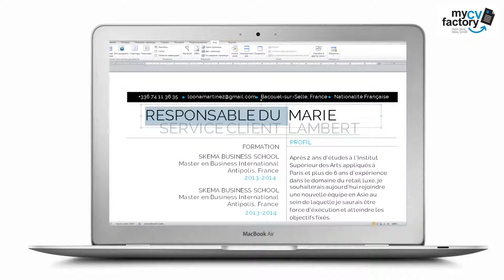Faire un CV "Compatissant" by Mycvfactory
On découvre une petite bande noire horizontale au début de ce modele de cv, dans laquelle sont inscrites les coordonnées du candidat, chaque détail étant précédé d’un point bleu. Dans la première colonne de ce curriculum vitae, on peut lire le poste à pourvoir, à moitié noir et à moitié gris, ensuite la formation et les intérêts. Les titres sont en gras et en grands caractères, les dates en bleu. Dans la seconde colonne, on retrouve le nom du candidat, également noir et gris, suivi du profil, des atouts et des intérêts. Ici, les intitulés sont encadrés et en bleu.